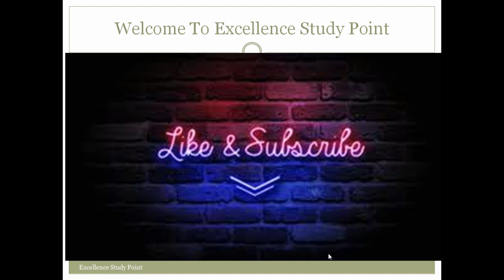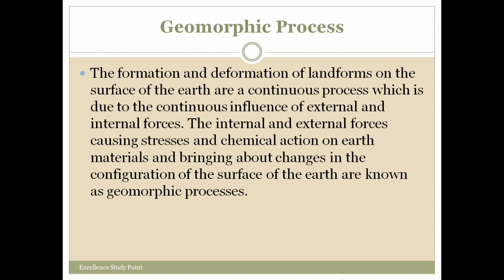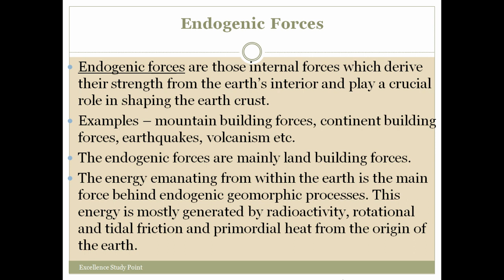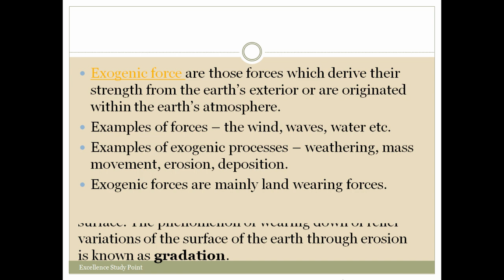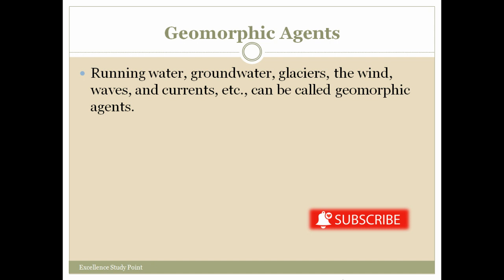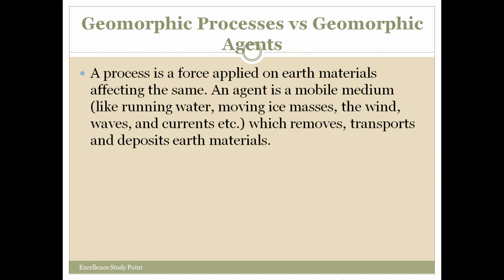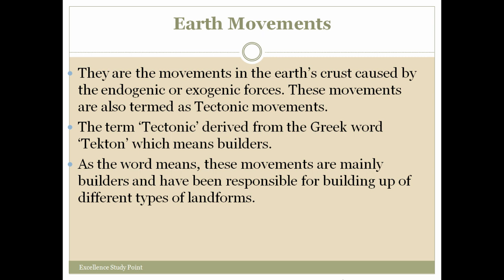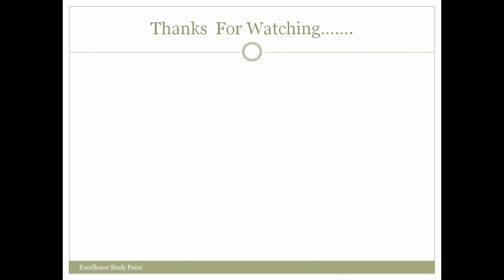Geomorphic Processes-A Process that Changes Earths Surface & Earth Movements|भू-आकृतिक प्रक्रियाएं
The formation and deformation of landforms on the surface of the earth are a continuous process which is due to the continuous influence of external and internal forces. The internal and external forces causing stresses and chemical action on earth materials and bringing about changes in the configuration of the surface of the earth are known as geomorphic processes.

*Monkeypox (Zoonotic Disease)-What is it and how can it be prevented- मंकीपॉक्स कारण लक्षण और उपचार |

*Role of "GURU" in our Life |जीवन में गुरु का महत्व | गुरु बड़ा या भगवान ? अद्भुत कहानी |

*What Are the Seven Wonders of the World-TO The Point | दुनिया के सात अजूबे कौन कौन से है?